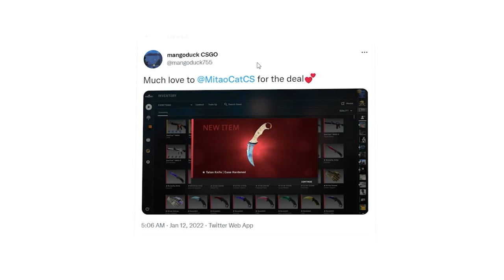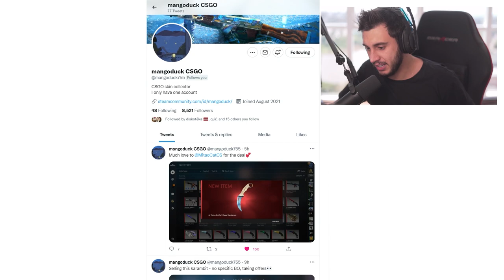Gastei R$300 MIL...